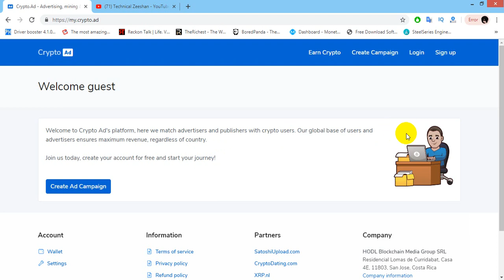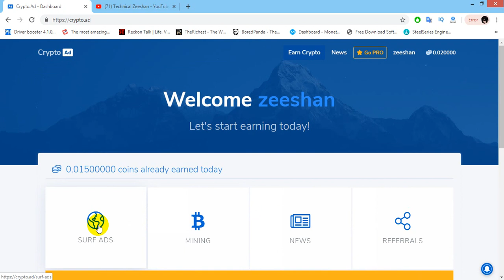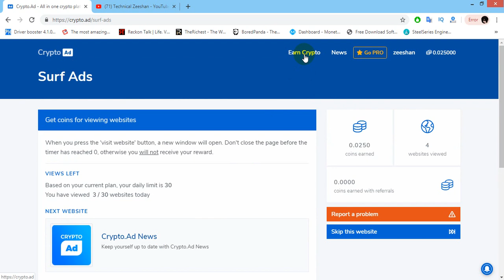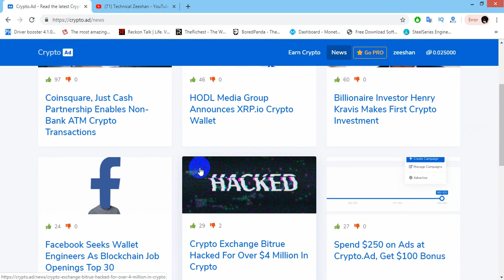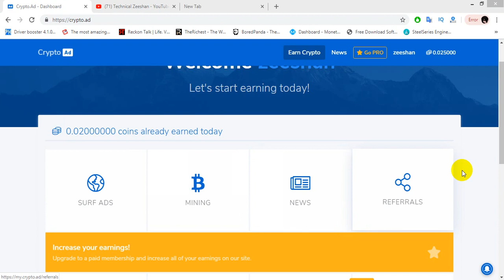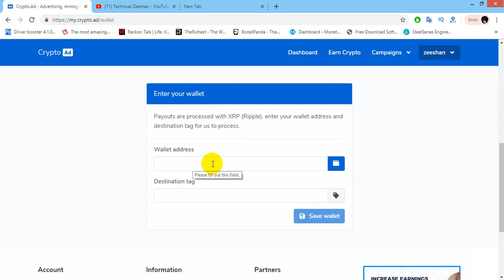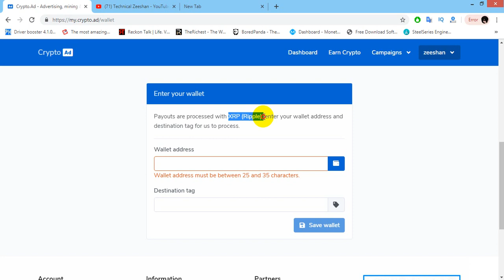Spin and Win $100 Daily | Make money online 2019